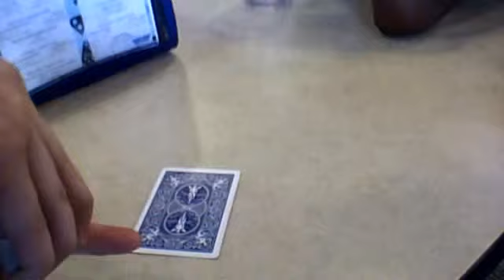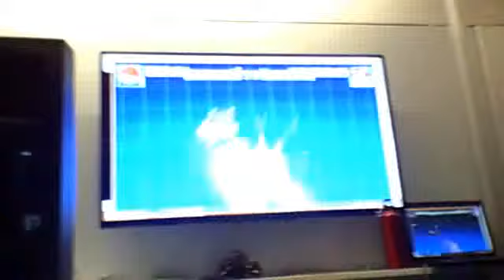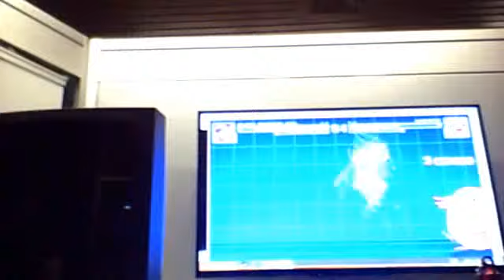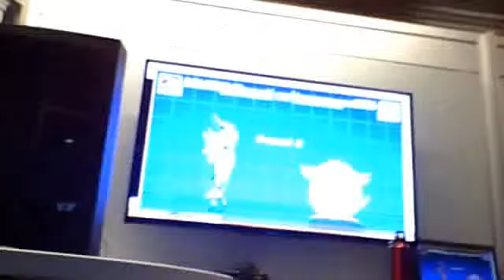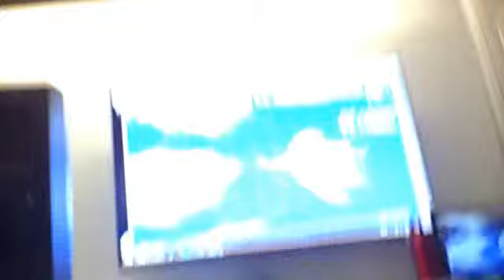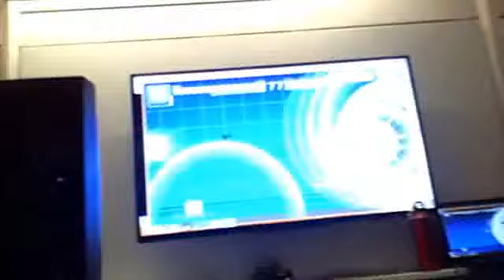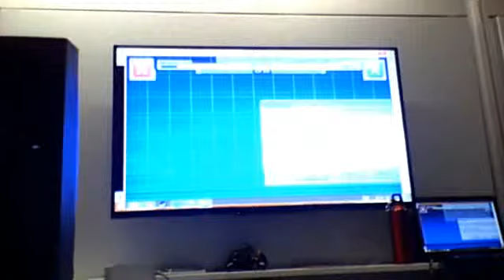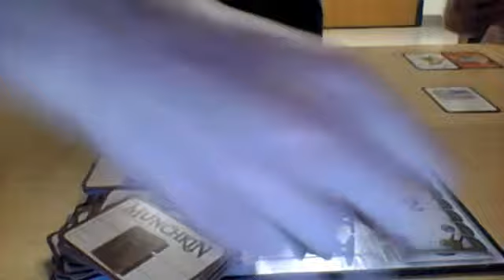Nickabenson Vlog: August 27, 2015 Part One